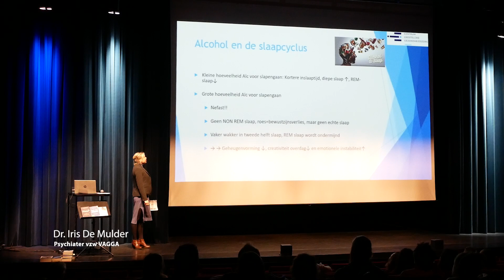Masterclass: 'Slaap en drugs. Waarom slapen zo belangrijk is.' INTRO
Waarom is slapen zo cruciaal en wat kan je doen om goed te slapen na een avondje stampen? Safe 'n Sound nodigde Prof. Dr. Johan Verbraecken, Multidisciplinair Slaapcentrum Universitair Ziekenhuis Antwerpen, Universiteit Antwerpenen en Dr. Iris De Mulder, Psychiater vzw VAGGA uit om het neurologisch proces van slaap en de invloed van middelengebruik tijdens het uitgaan op jouw slaap toe te lichten.

Prof. Dr. Johan Verbraecken, Multidisciplinair Slaapcentrum Universitair Ziekenhuis Antwerpen
Deel 1 a: ‘Functies van slaap’
Deel 1 b: ‘Gevolgen van slaaptekort’

Dr. Iris De Mulder, Psychiater vzw VAGGA
Deel 2 a: ‘Slaap en het gebruik van alcohol en cannabis’
Deel 2 b: ‘Slaap en het gebruiken van andere drugs’

Vragenronde